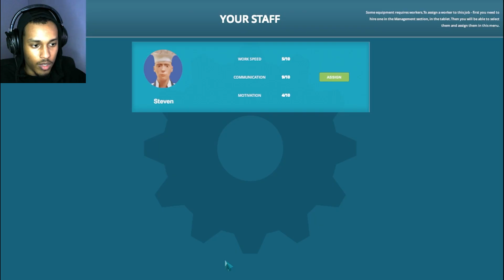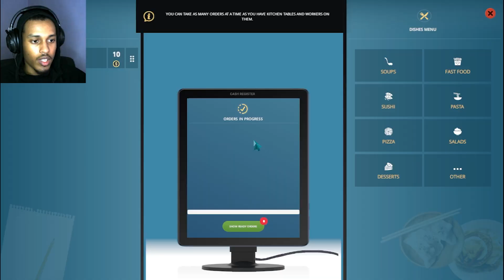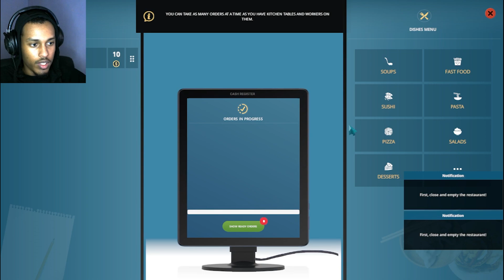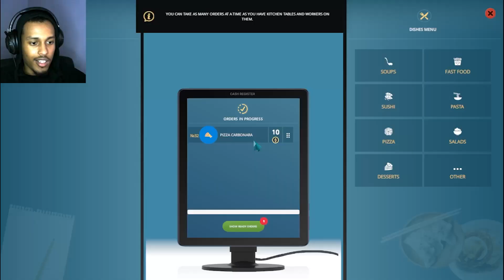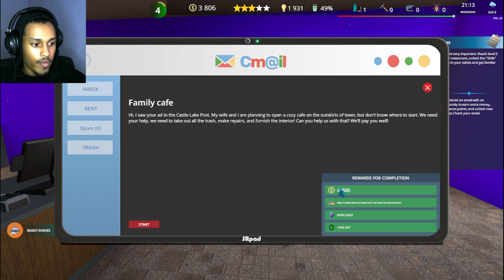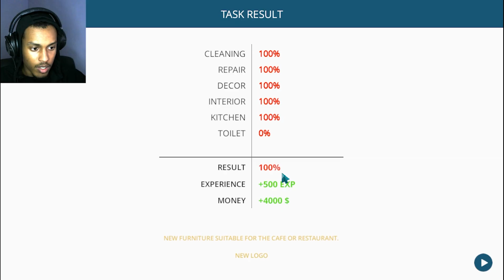Cafe Owner Simulator | #2 🔥👌 محاكي المقهى | اصلاح مطعم مهجور في الغابة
.شكرا ليكم الاخوان حيت فرحتوني بزاف فالفيديو لي قبل فتفاعل كملو هكا الخوت ان شاء الله ميكون غي محتوى الواعر
شكرا لكم

Pc Configuration :
 Ryzen 5 2600x
 RX 570 4G
 Motherboard Asus b450-f Strix
 Ram HyperX fury RGB 16GO DDR4 3200 MHz
 240G SSD Kingston
 500G HDD
 Power supply Cooler master MWE BRONZE 650, V2
 Case Gamer spartan RGB

6,355 Bro & sis